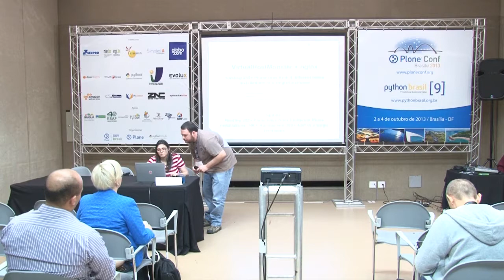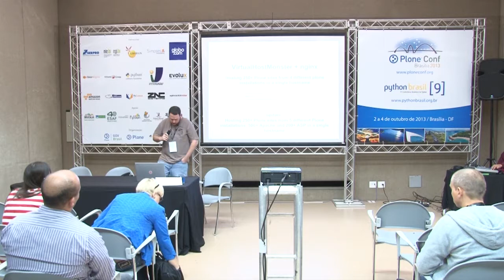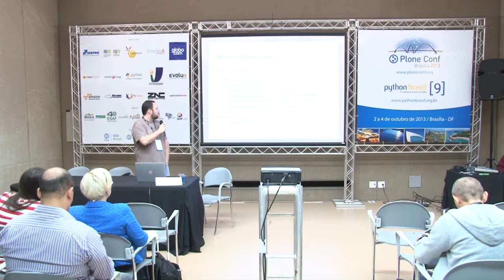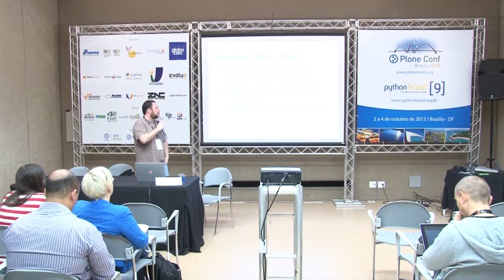2013: VirtualHostMonster+nginx: hosting 250+ Plone sites from 4 installations in a single hostname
Talk by Everton Foscarini at Plone Conference 2013 and PythonBrasil[9] - Brasília / Brasil